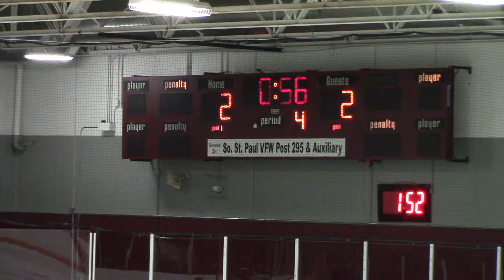vs, SSP (tourney) p7